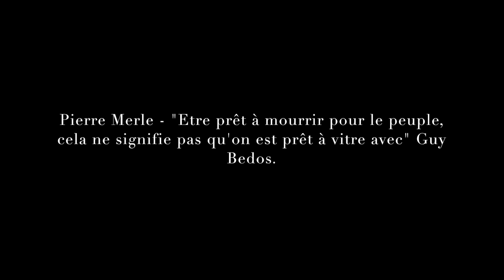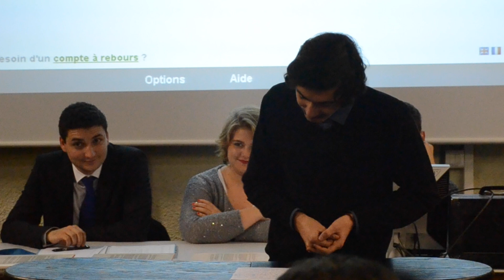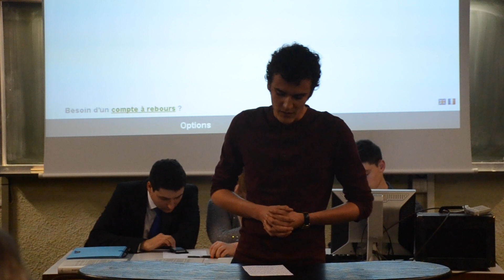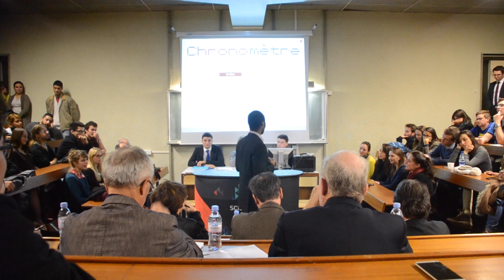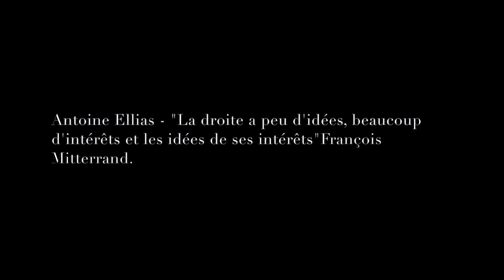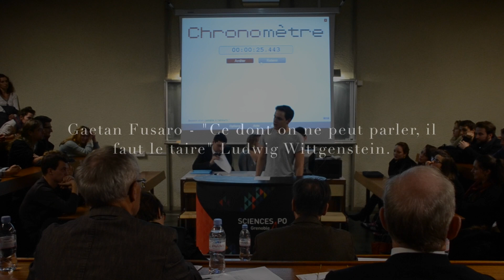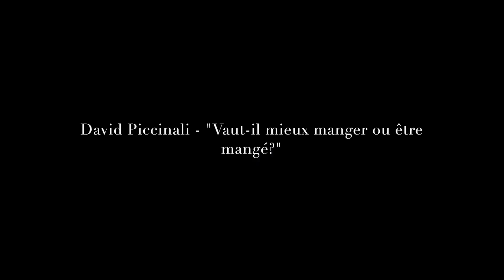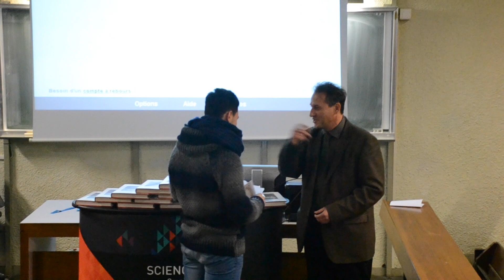Concours d'éloquence - Prix Barnave Sciences Po Grenoble (2014)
Le mardi 9 décembre 2014, treize candidats ont concourru pour le Prix Barnave à Sciences Po Grenoble, l'éloquence renaissait de ses cendres, en voici un bref apercu...